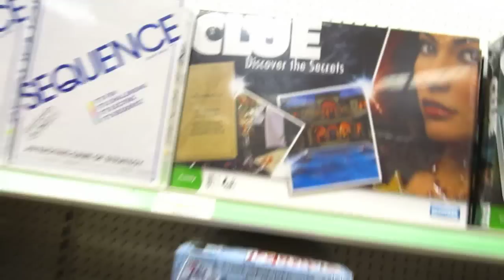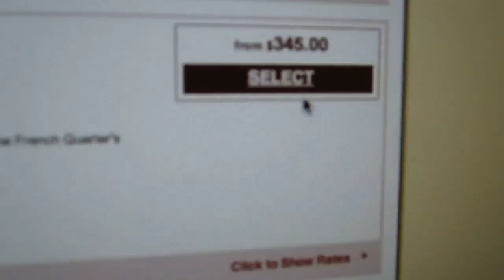HOT GIRLS LIKE FOOTBALL TOO!! (1.31.10 - Day 276)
help support the vlogs and keep them going! - you get free stuff too! Lyke, OMGz! LOOK!